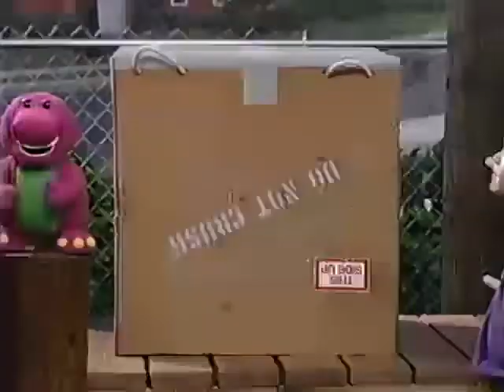Talent Show (2004 Version) Part 3